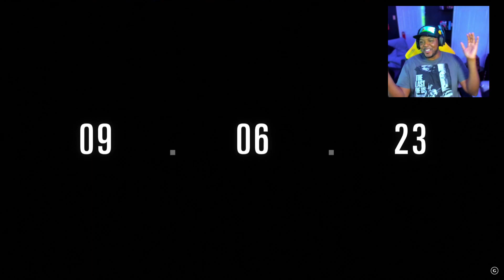STARFIELD: Official RELEASE DATE Trailer (2023 WILL BE THE GREATEST GAMING YEAR EVER!) 😍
@bethesda and Xbox has officially announced Starfield Release date September 6 2023 and will have a Starfield Direct on June 11 2023 and this is my reaction and discussion to the news.

0:00 Announcement Reaction
02:26 Final Thoughts And Discussion

📚 Credits:
Graphic Artist and Content Manager
Spider Bunny